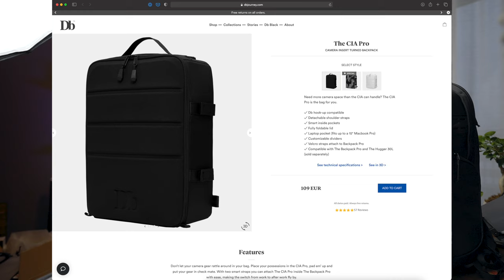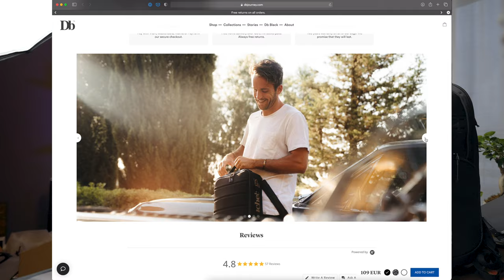LEGJOBB FOTÓSTÁSKA? Peter McKinnon x Nomatic vs Douchebags CIA PRO ✖️ Hunbelievable #131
Kiváncsi vagyok hányan lehettek táska fanatikusok, mint én. Valami rejtélyes módon inspirálóan hat a produktivitásomra és a kedvemre, ha egy király funkcionális táskám van. Igaz ez a mindennapi táskámra (notebook és papírok helye, kiegészítőknek hely, hogy a carry-on-omra rá tudom tenni).

Na most ez hatványozottan igaz a fotós táskámra. Az egy dolog, hogy creator-ként hozzáad a brandemhez és egy tárgyalási helyzetben is kb. úgy ad komolyságot, mint régen egy autó vagy óra. Akár futkorászós fotós táskáról beszélünk -- amibe az alapok beleférnek, mint vlogoláshoz szükséges gép, lencsét, kisállvány, mikrofon --, de én mindig is azt imádtam, ha minden IS belefér. Itt jön be a képbe az általam egyik legelismertebb YouTuber, Peter McKinnon és a világ egyik legpraktikusabb táskagyártójának a Nomatic-nak a kollaborációja. Onnantól kezdve, hogy ebbe tényleg minden IS belefér -- az összes obimtól, drónomtól kezdve a kiegészítő és töltőkön, 360 kamerán és notebookon át az összeszerelt gimballomig, állványomig. És ha ez nem elég, akkor egy hosszú hétvégés utazáshoz is tudok belepakolni ruhákat, valamint rengeteg okos tároló egysége, kiegészítője van, amit teljesen a saját igényemre szabhatok.

De a negatív oldalon van, hogy baromi nehéz és baromi drága. Ezzel szemben a Douchebags CIA Pro táskája egy igazi run-and-gun mindennapi megoldás, amibe az alapokon túl azért a notebookom is belefér, de a gimballom például már nem.

Hogy kinek mi való és az érték-design-funkció-ár dimenziójában mit válasszunk, azt mindenki maga dönti el. Ebben a videómban igyekeztem minden aspektusra kitérni. Nézd meg és döntsd el magad, majd írd meg kommentben, hogy te mi alapján választasz táskát 😎.